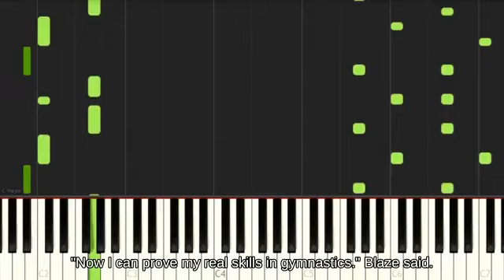Nair Greninja on Norfair attacks with Poison Mushroom - N64